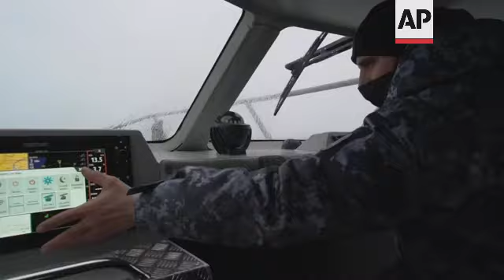Ukraine patrols Azov Sea as Russian pressure builds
(3 Feb 2022) Ukrainian marine guard boats and navy ships continue to patrol the Sea of Azov strip near Mariupol port, amid mounting fears of a potential Russian invasion.
Many fear that Russia could put pressure on Ukraine from the sea with Mariupol potentially becoming a target.
Mariupol coast guards patrol more than 300 kilometers of the Azov sea coastline.
Roman Varyanytsyn, a marine guard officer, told the Associated Press that Russian boats are frequently drawing closer to the Ukrainian coastline.
Despite the fact that it is relatively calm now, the coast guards are preparing for the worst.
"If Russian Federation ships get too close to the Ukrainian coast it will to be an armed provocation. According to Ukrainian law, we can use weapons." said Varyanytsyn.
Russia is continuing its military buildup around Ukraine, raising concern that Moscow might invade again, as it did in 2014, and destabilize the Ukrainian economy.
Russian officials deny that an invasion is planned.